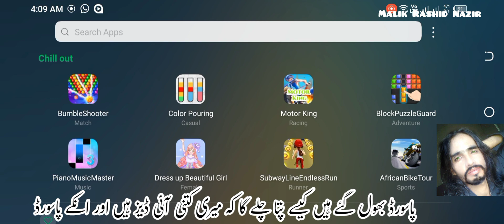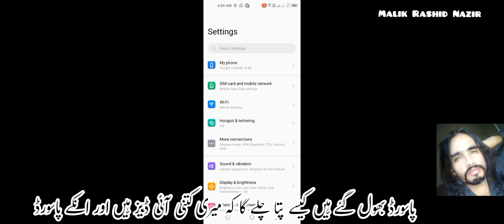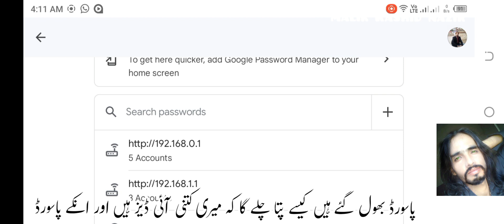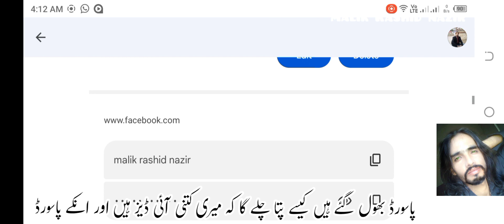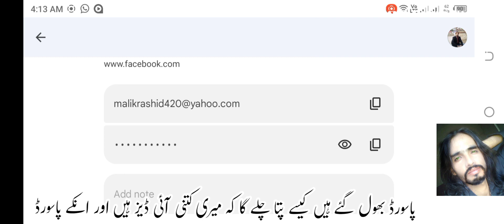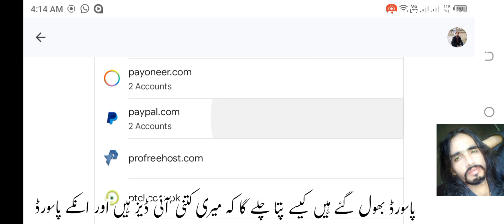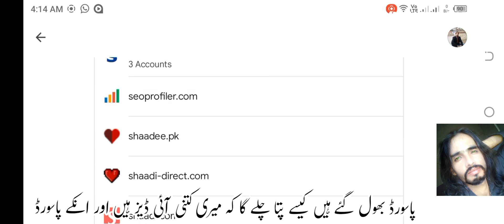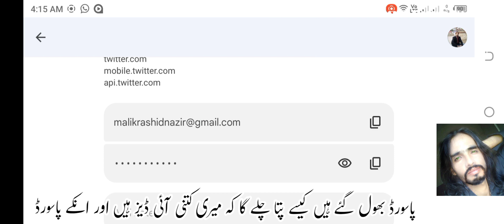how many accounts and her password found easy tricks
I have many accounts on different apps but I have forget password?